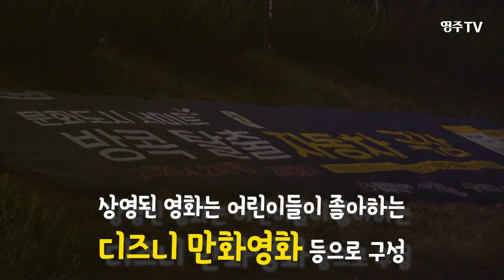방콕탈출!! 영주시 자동차 극장 개장, 온 가족이 함께 고고~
경북 영주시와 (재)영주문화관광재단은 사회적 거리두기 장기화로 지친 시민들을 위해 4월 23일부터 26일까지 4일간 경북전문대학교 내 (구)중앙고등학교 운동장에서 무료 자동차 극장을 개장했다.

이번 자동차 극장은 외부활동을 하지 못하고 집에만 머무르는 지역의 어린이들을 위해 자동차 안에서 안전하게 영화를 감상할 수 있게 한 극장으로 어린이들이 가족과 함께 영화를 보며 즐거운 시간을 보내기를 바라는 마음으로 마련하게 됐다.